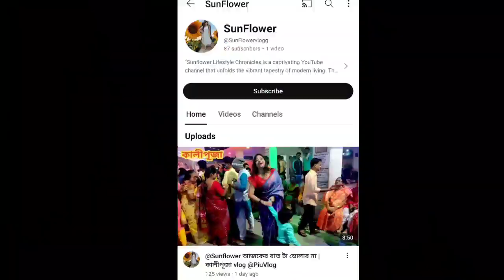ভাই ফোঁটা Shopping || Shopping Vlog In Baruipur